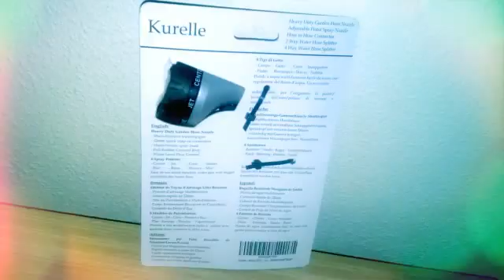Boquilla manguera Kurelle (Created